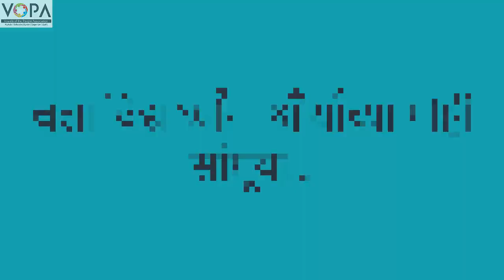4th | Marathi | Chapter 10 | धाडसी हाली | V1 | VSchool